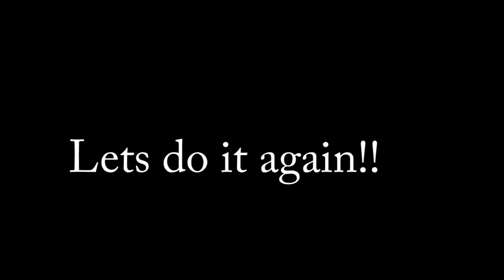Palace Studio dancehall class by kate